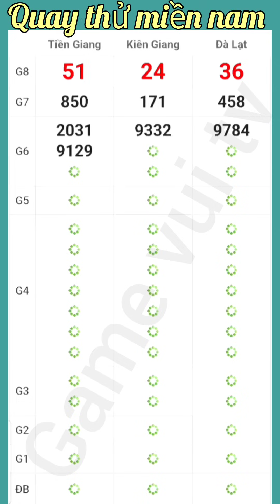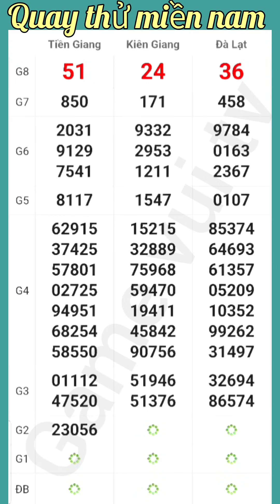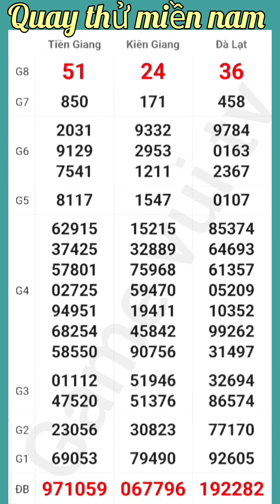Quay Thử Kết Quả Xổ Số Miền Nam Hôm Nay Chủ nhật Ngày 30. 06. 2024